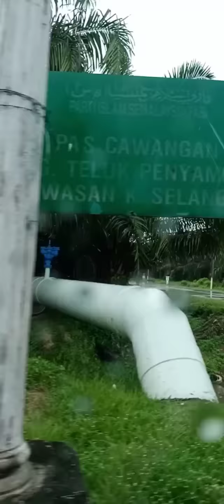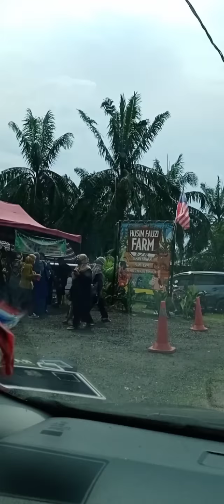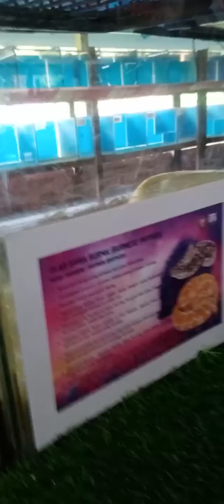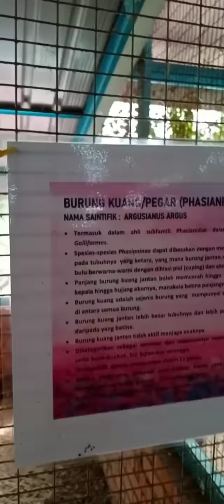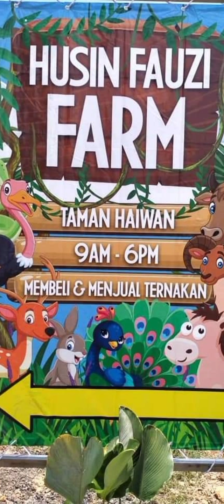Berjalan ke Hussin Fauzi Farm, Kuala Selangor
🐪Hussein Fauzi Farm🌾

Jom bersama kami di Hussin Fauzi Farm..
Mini petting zoo sambil tengok haiwan boleh feeding pets sekali tau🕵‍♂

Oh ya,makanan utk feeding free sajaa.

Bila lagi nak bermanja bermesra dengan makhluk ciptaan tuhan yang pelbagai ni..

Aktiviti menarik yang lain

🐎berkuda
🎯memanah
🦌feeding pets
🐠menangguk ikan

Tiket-
Dewasa kanak²-RM7
(setiap pembelian tiket RM2 akan disalurkan ke tabung ma'ahad Tahfiz DarAs-Thaqofah

Masa-10am-6pm

Tempat-Batu 45,kampung Teluk Penyamun,Kuala Selangor.